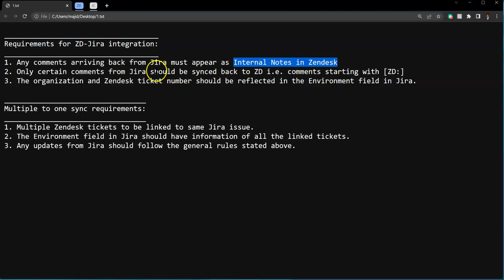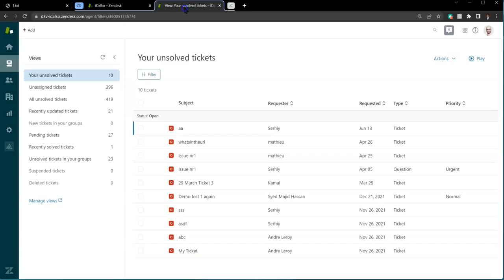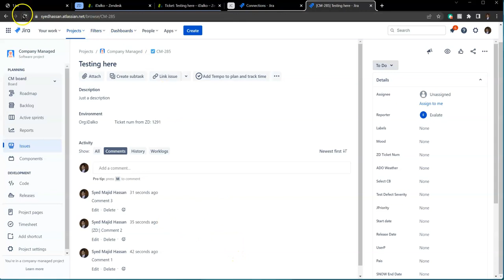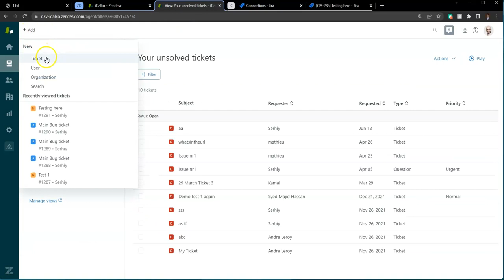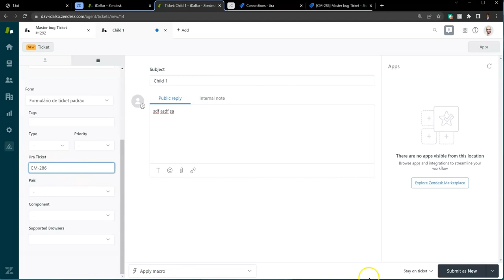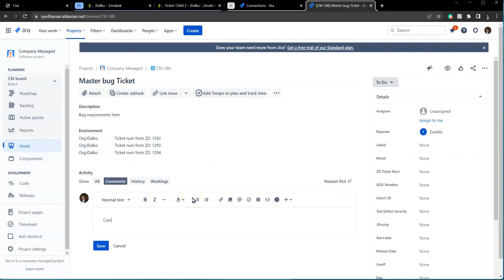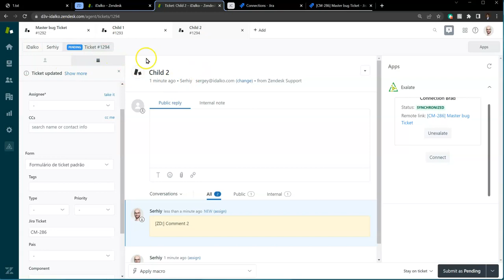How to Link Multiple Zendesk Tickets to One Jira Issue & Sync Keyword-Based Comments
Exalate is so flexible that we usually get requests like this from our customers: “Is it possible to decide which comments (containing a specific word) get synced when linking multiple zendesk tickets to the same jira issue?”

The answer to this question is yes. That’s totally possible thanks to Exalate’s scripting engine.

The requirements:
✅ The Environment field in Jira should have the information of all the linked tickets.
✅ Any comment from the Jira side should appear as an “Internal Note” in Zendesk.
✅ Only certain comments from Jira should be synced back from Zendesk, i.e. comments starting with [ZD:].
✅ The organization and Zendesk ticket number should be reflected in the Environment field in Jira.